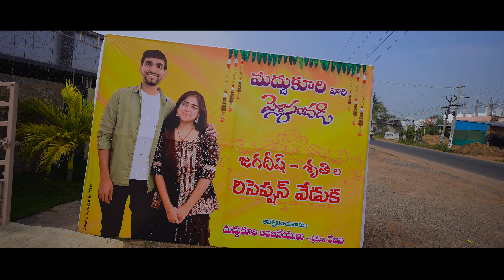JAGADEESH WEDS SRUTHI RECEPTION TEASER 4K 2024 SATYA DEV Photography 8099622411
Composition : Satyadev  Photography™